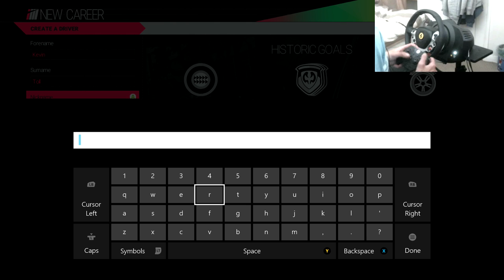SH*******T!! - Project Cars Karting Career Mode - #1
Holding my opinion on this game.

Steam: kevintoll
Skype: kev-xxxx

Xbox One.

Computer Specs:
16GB RAM
2TB Harddrive
Windows 7